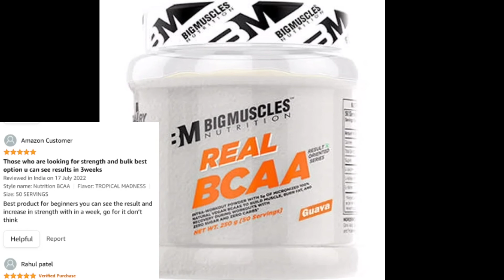BCAA REVIEW || Big Muscles Real Bcaa review || Nobi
Big Muscles Real Bcaa 👇👇👇

Peanut butter :-👇

My Mike :- 👇

My Fitness peanut butter :- 👇👇

Big Muscle BCAA:- 👇

Big muscle lean mass gain :- 👇

Fitness Rubber Band 👇